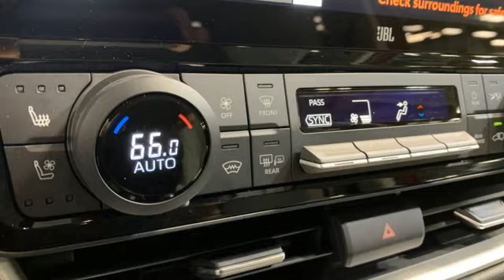New 2024 Toyota Grand Highlander Christiansburg VA Blacksburg, VA TY240225 - SOLD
Year: 2024
Make: Toyota
Model: Grand Highlander
Trim: Sport Utility
Engine: 2.4L 4 Cylinder Engine
Transmission: Automatic
Color: Ruby Flare Pearl
Interior: Light Gray
Stock #: TY240225
VIN: 5TDAAAB54RS026577
NAV Sunroof 3rd Row Seat Heated Leather Seats AWD Quad Seats Alloy Wheels PANORAMIC ROOF PANORAMIC VIEW MONITOR Power Liftgate. Limited trim Ruby Flare Pearl exterior and Light Gray interior. READ MORE!br /br /KEY FEATURES INCLUDEbr /Leather Seating Third Row Seat Navigation Quad Bucket Seats Power Liftgate Heated Driver Seat Heated Rear Seat Cooled Driver Seat Back-Up Camera Premium Sound System iPod/MP3 Input Onboard Communications System Aluminum Wheels Dual Zone A/C Hands-Free Liftgate Rear Spoiler MP3 Player Rear Air Satellite Radio Privacy Glass. br /br /OPTION PACKAGESbr /PANORAMIC ROOF PANORAMIC VIEW MONITOR. Toyota Limited with Ruby Flare Pearl exterior and Light Gray interior features a 4 Cylinder Engine with 265 HP at 6000 RPM*. br /br /MORE ABOUT USbr /At Shelor Motor Mile we have a price and payment to fit any budget. Our big selection means even bigger savings! Need extra spending money? Shelor wants your vehicle and we re paying top dollar! br /br /Tax DMV Fees & $597 processing fee are not included in vehicle prices shown and must be paid by the purchaser. Vehicle information and equipment is based off standard equipment as decoded from VIN and may vary from vehicle to vehicle.br /